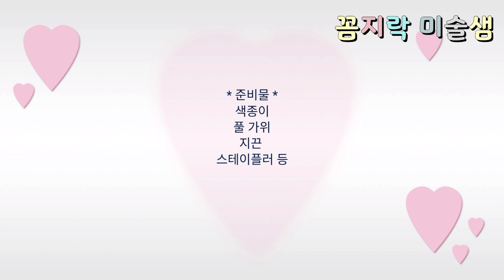색종이로 복조리 만들기 새해 설날 주제의 유아미술활동 아동미술 어린이집 유치원 초등학교 (교사용)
색종이로 복조리 만들기
새해 설날 주제의 유아미술활동 아동미술
어린이집 유치원 초등학교(교사용)

새해 설날 주제의
유아 아동 미술활동 중
색종이를 이용한 복조리 만들기 방법입니다.

엄마표 미술놀이로
아이들과 함께 가정에서도 만들어 보세요.